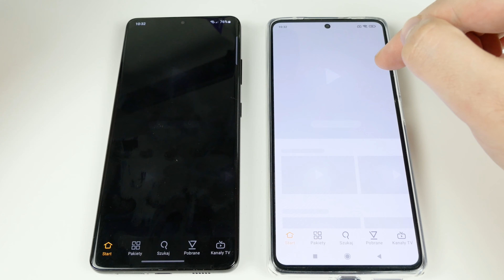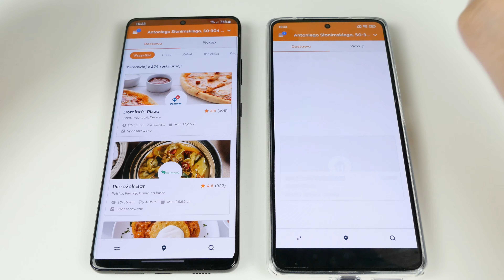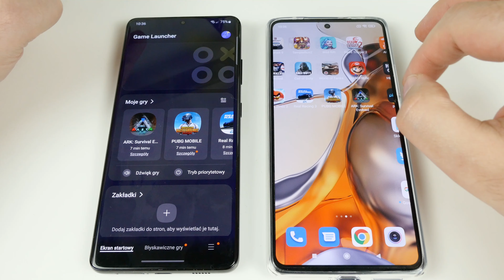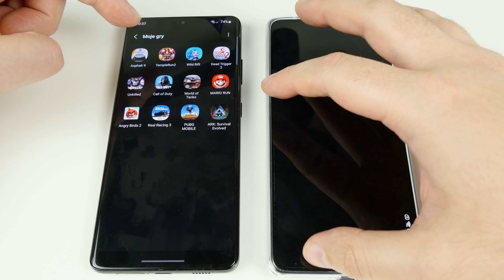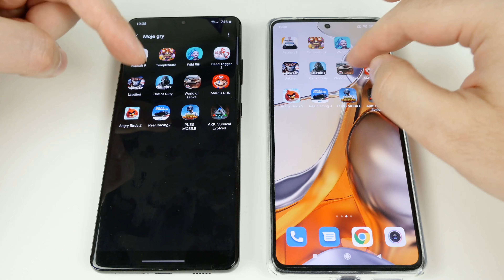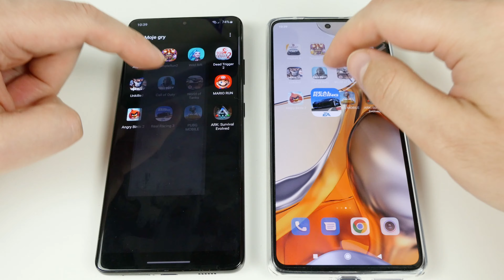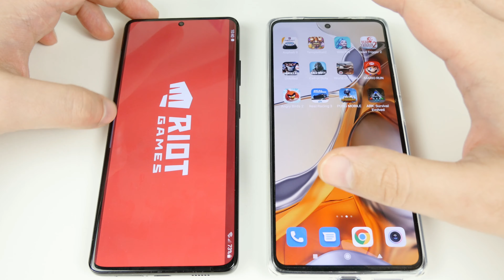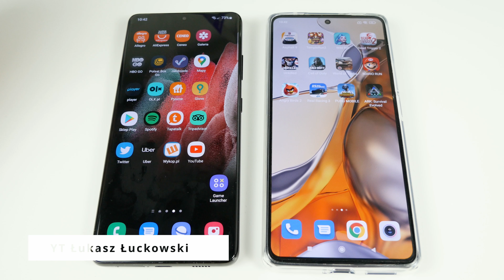Samsung Galaxy S21 Ultra vs Xiaomi 11T Pro ❗❗❗ | Speed Test | Exynos 2100 vs Snapdragon 888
Porównanie wydajności  Xiaomi 11T Pro i  vs Samsung Galaxy S21 Ultra. Snapdragon 888 vs  Exynos 2100 , 8 vs 12 GB   Jak to będzie? Jesteście ciekawi?